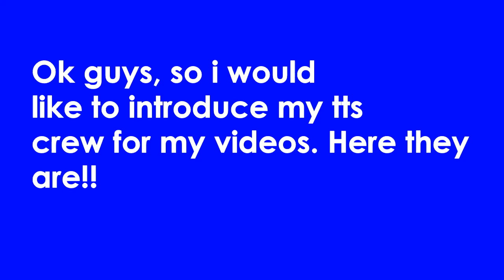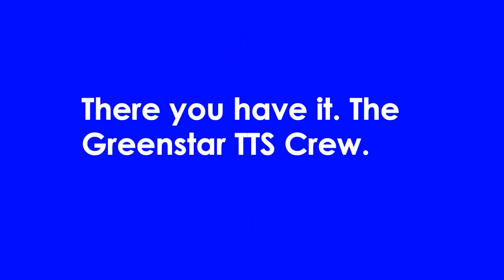Introduction to the Greenstar TTS crew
The tts crew in the Greenstar universe introduce themselves! I made them in JKE a few months ago, hope you like them!